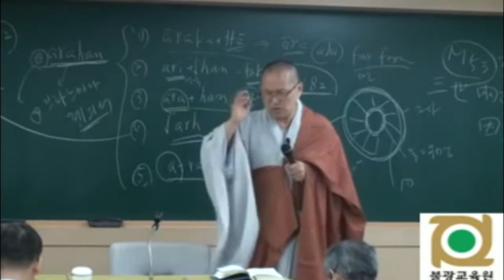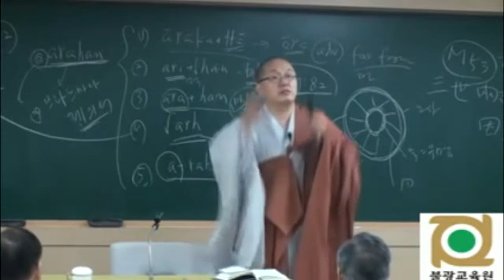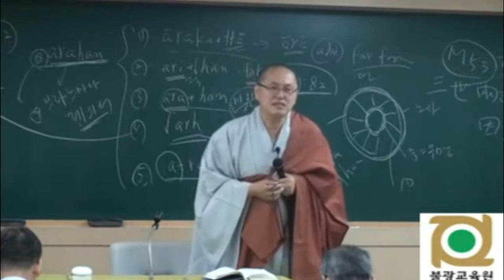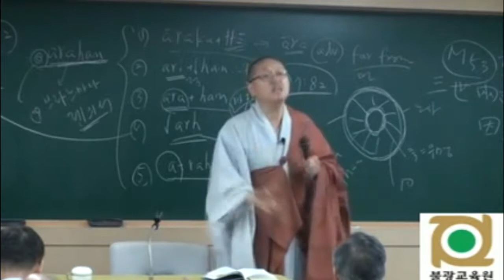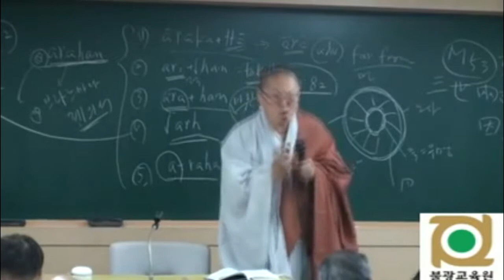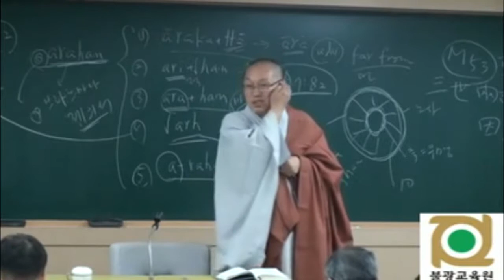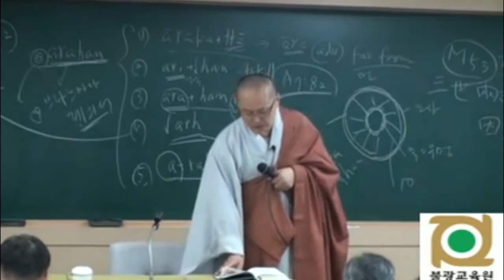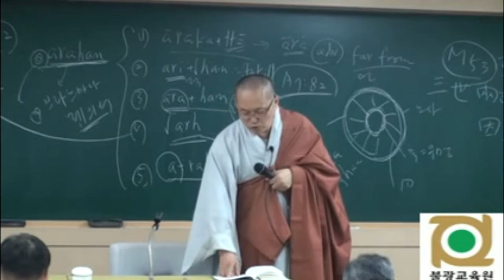각묵스님 청정도론 56 제1권 p 485 Vis vii 23 제7장 여섯가지 계속해서 생각함 4 아라한阿羅漢